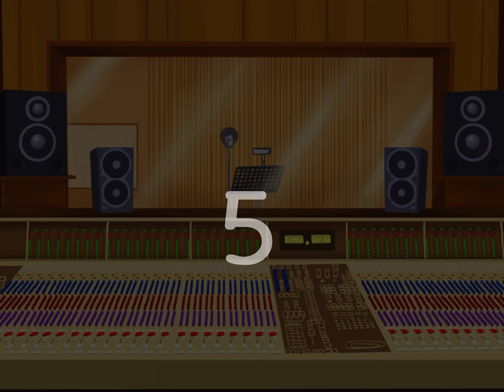27471747373757475636463 | JamieTube HD